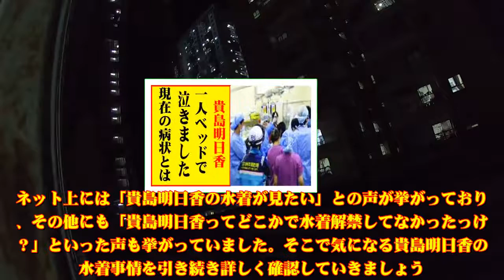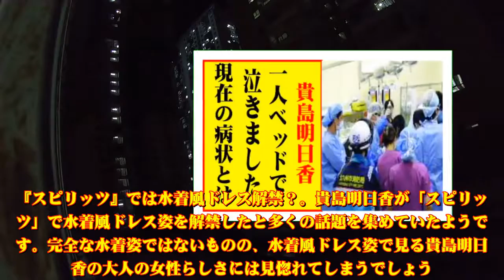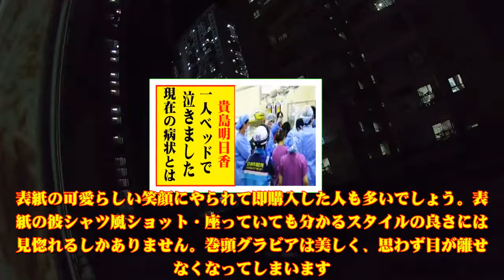貴島明日香の現在！今現在の様子がヤバすぎる・・・